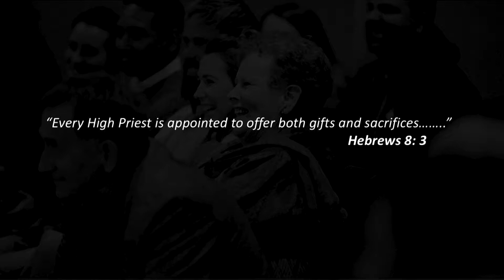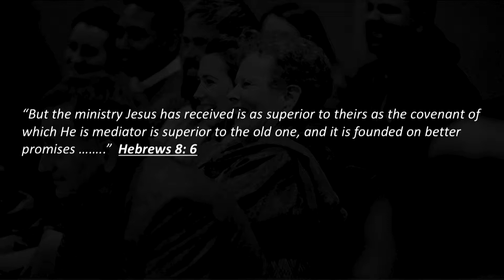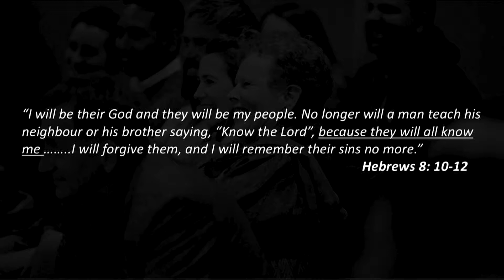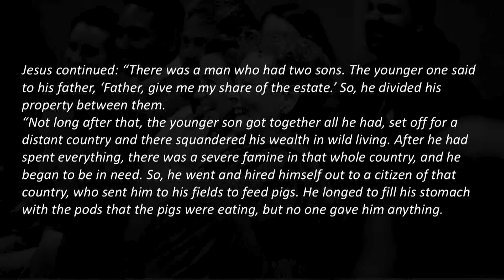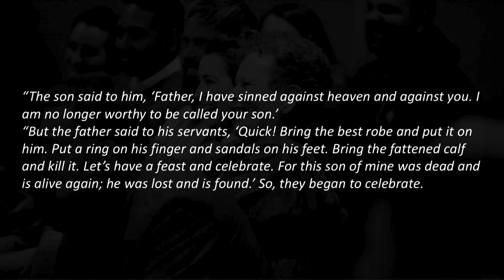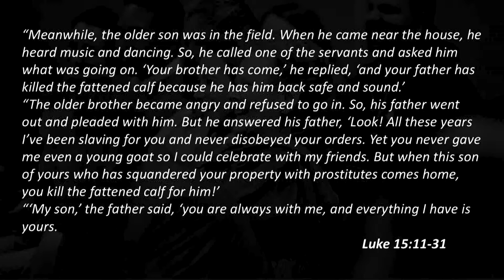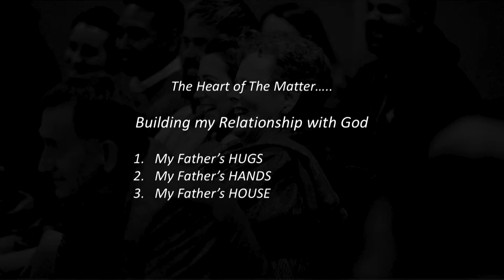Father's Day | The Heart of the Matters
Pastor Tim Edwards